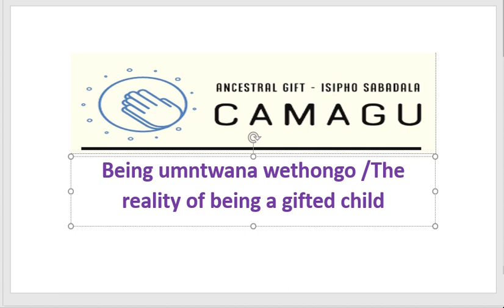Being a gifted child - Ukuba ngu mntanethongo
The life of the spiritually gifted